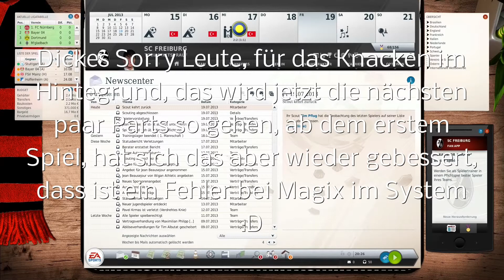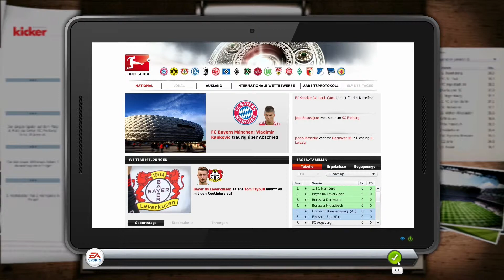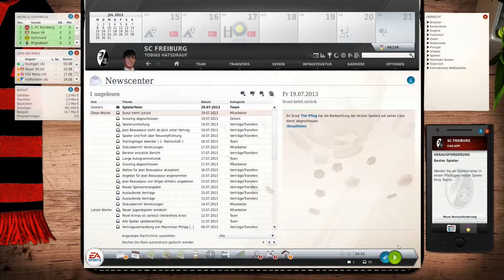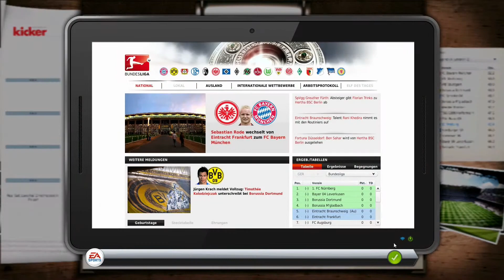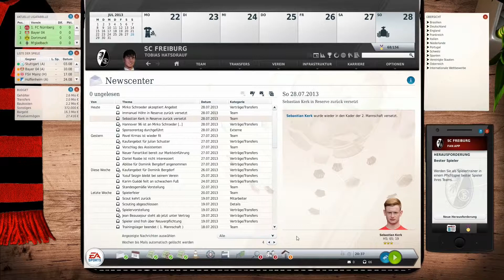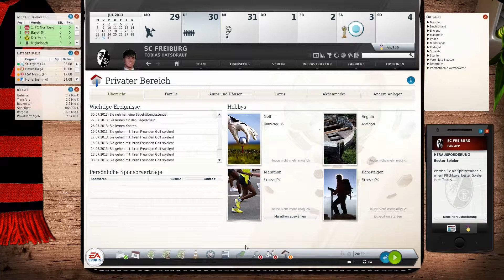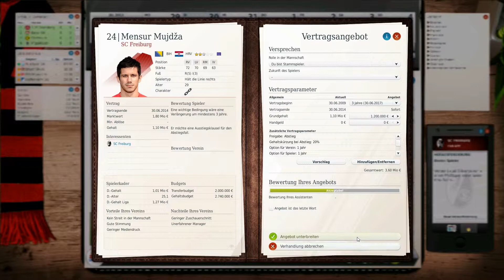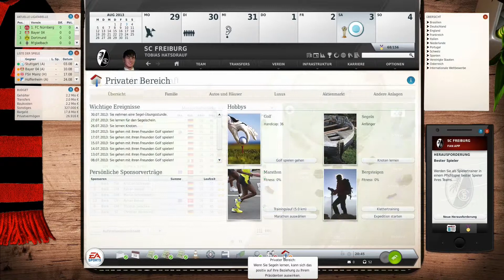Adventskalender | Fußballmanager 14 | SC Freiburg | letzte Vorbereitungen #8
Du willst mit uns spielen? Einfach Adden und los kann es gehen.
Verbesserungsvorschläge oder Fragen hast du am stissel, einfach raus damit in den Kommentaren!!!

Danke fürs ansehen, wenns dir gefallen hat würden wir uns über eine Bewertung freuen.
Wenn du mehr sehen willst, lass doch einfach an Abo da ;)